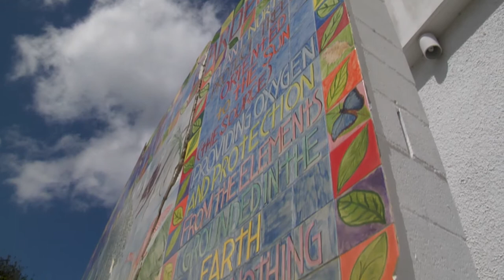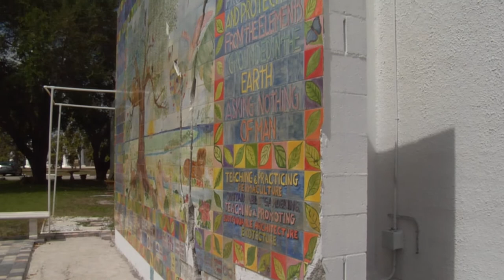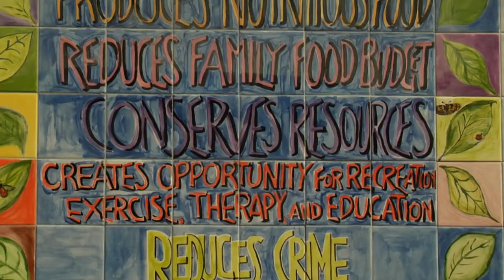Save Our Garden Mural Wall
The Gray Mockingbird Community Garden Wall in Lake Worth, FL, was damaged when a drag race on a side street resulted in one of the cars crashing into the corner of the wall. The purpose of this video is to try and come up with a solution to repair and keep the wall erect rather than the present decision to remove the wall. Approximately one/third of the wall was affected with damage to the bottom corner at the south end. Filmed with permission by Michael Eldon Lobsinger of Darktooth Films.